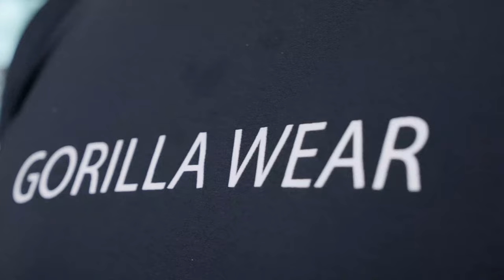Lorenzo Performance Long Sleeve & Winchester Men's Tights | Gorilla Wear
Take on any challenge with the Lorenzo Performance Long Sleeve and Winchester Men's Tights. These items are designed to cover you during both indoor gym workouts and outdoor training sessions. They are made of stretchy fabrics, giving you enough room to move during workouts. They have a tight fit and accentuate your physique. Finished with distinctive Gorilla Wear branding.